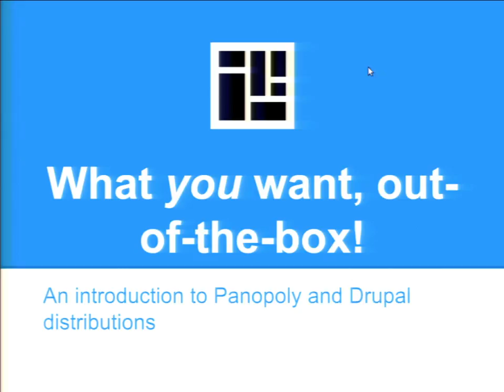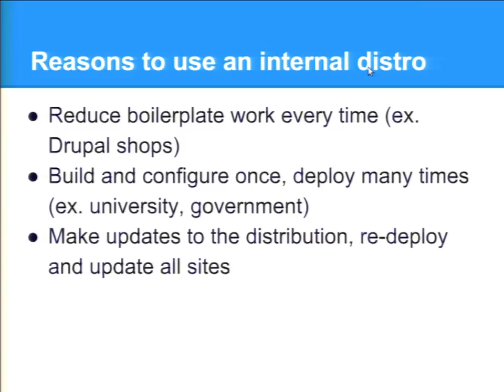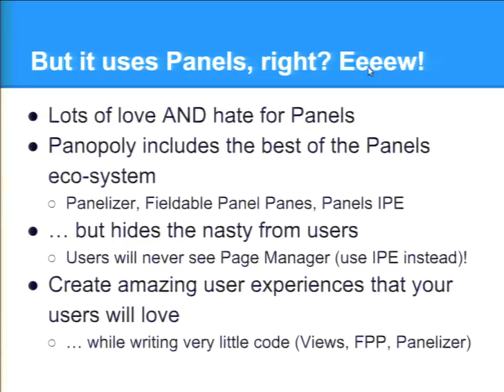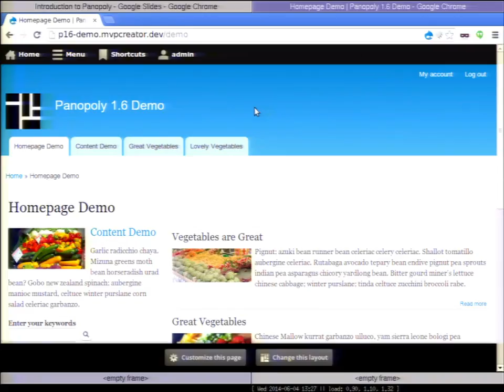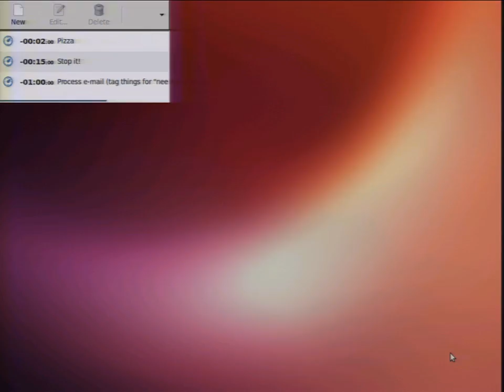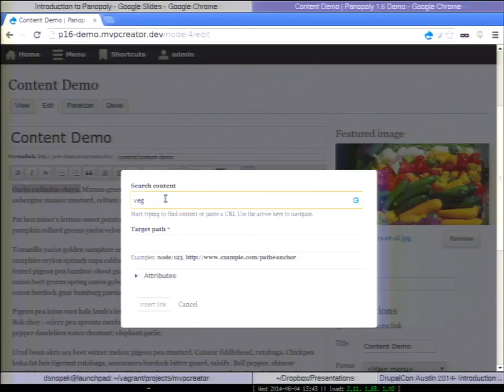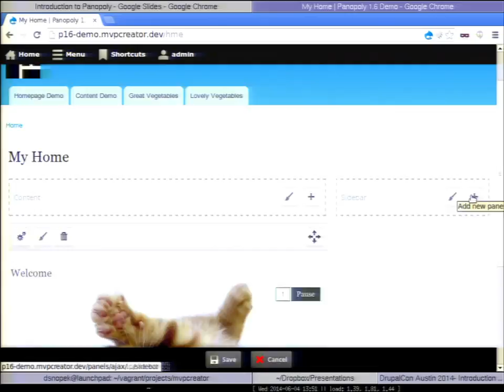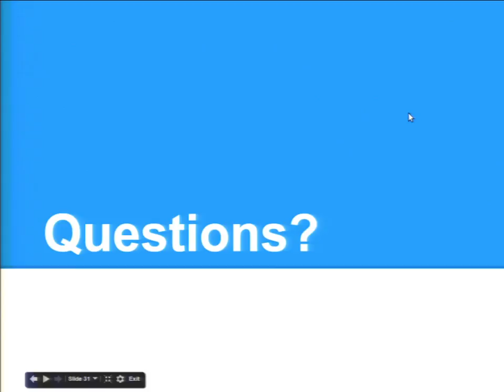DrupalCon Austin 2014: INTRODUCTION TO PANOPOLY AND DRUPAL DISTRIBUTIONS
Speakers: dsnopek
When you first install Drupal, it's a blank slate - it doesn't really do anything yet. If you want a personal blog, company website, intranet portal or e-commerce store - you need to start installing modules and actually configuring your website into one of those things.

That's where Drupal distributions come in! A Drupal distribution is Drupal plus some modules, themes and configuration, so that when you first install it does something right out of the box.

In this presentation, David Snopek (one of the Panopoly co-maintainers) is going to talk about (and demonstrate!) a Drupal distribution called Panopoly. Panopoly has many great features for site builders and users right out of the box:

- In-place page building
- Responsive layouts
- WYSIWYG
- Media support
- Improved admin experience
- Improved content editing experience
- Awesome reusable widgets
- ... and more MAGIC!

Panopoly allows you start building your website from the 10th floor, rather than the ground up!

We'll also touch on one of the more advanced uses of Panopoly: building your own distribution on top of it! If you find yourself building several similar sites, you may want to consider creating your own distribution so you don't have to do the same configuration over and over again. While building a new distribution from scratch can be challenging, Panopoly can serve as a "base distribution" and handle much of the heavy lifting for you.